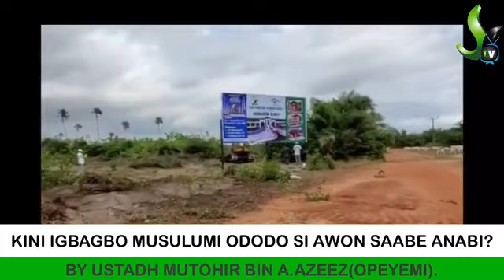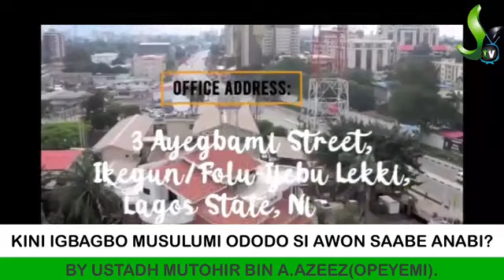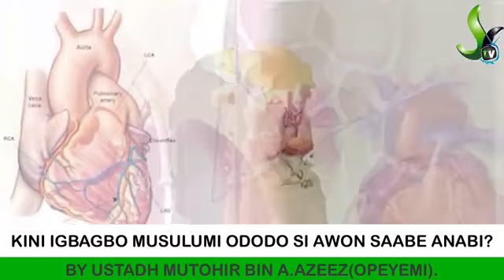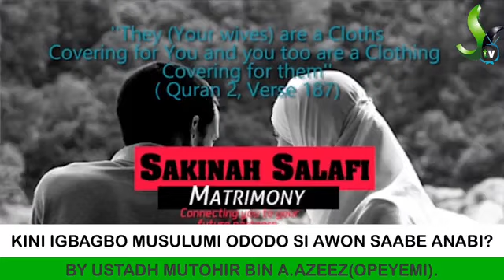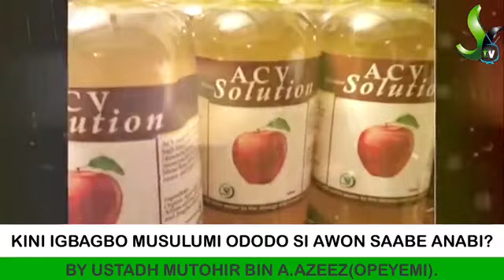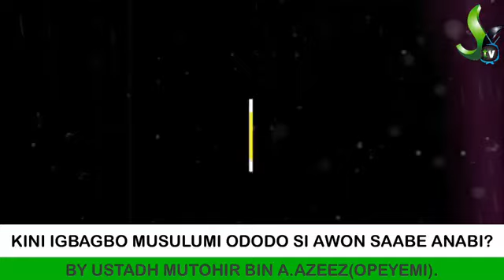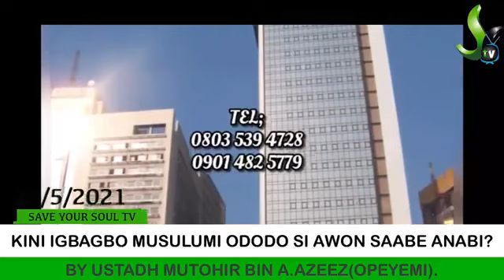26 May 2021